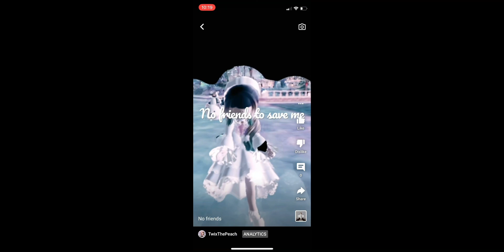Edited a tiny bit .V.S. edited all the way